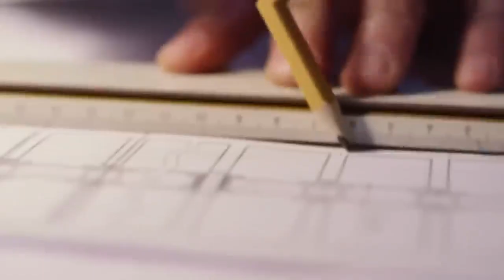How Elon Musk Just DELIVERED This INSANE Equipment To NASA! Changed The Game This Year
How Elon Musk Just DELIVERED This INSANE Equipment To NASA! Changed The Game This Year, What Most People Don't Know About Elon Musk Just DELIVERED This INSANE Equipment To NASA!